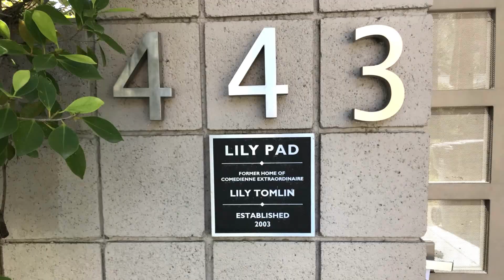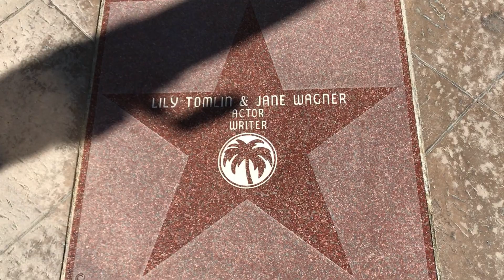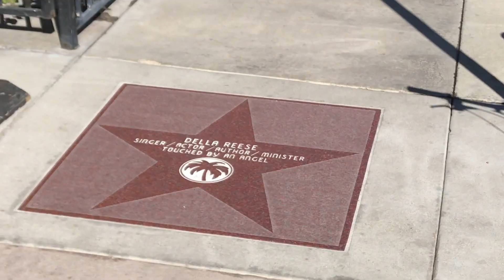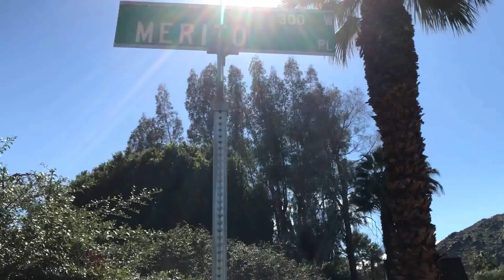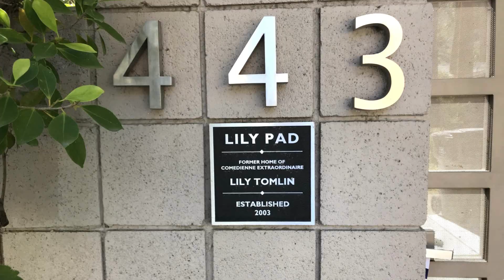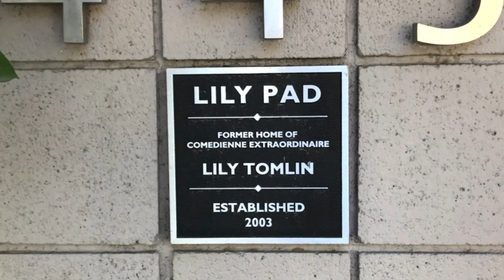Visiting LILY TOMLIN'S Former Palm Springs Home - For Grace & Frankie And Laugh-In Fans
Today's nostalgic tour of the past and trip down memory lane, is about visiting actress and comedian Lily Tomlin's former Palm Springs, California home. This trip is especially for Grace & Frankie and Rowan & Martin's Laugh-In TV show fans.
Grace & Frankie is currently in it's 5th season on Netflix, starring Lily Tomlin, who is 79-years old and Jane Fonda, who is 80-years old--two woman who have just gotten better with age.

Video created by: Steve Stewart
Equipment: iPhone 7 and Canon SX530 HS
Editing: Filmora Wondershare